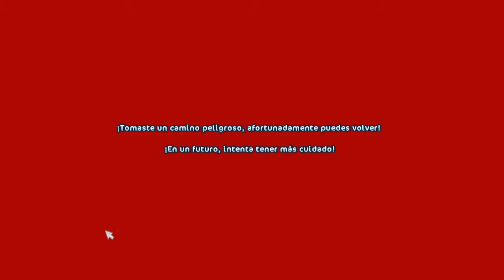Star stable la mision de los espias